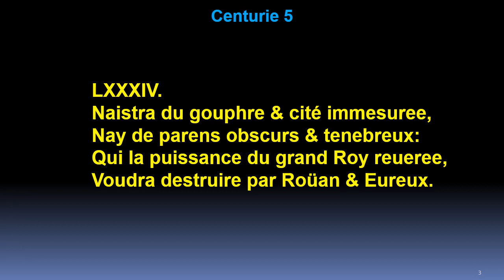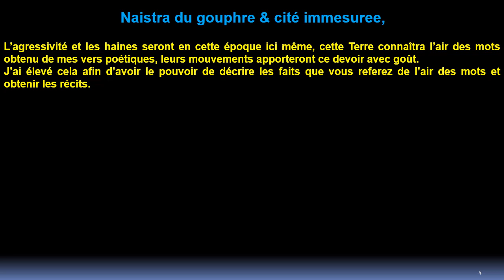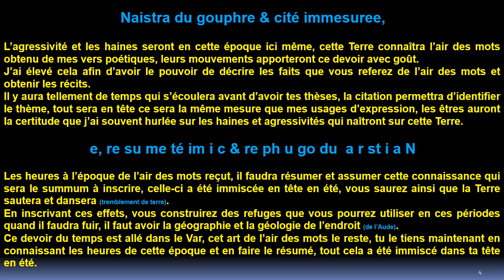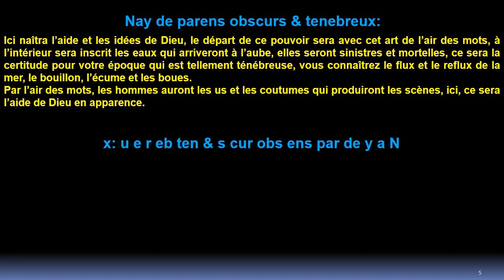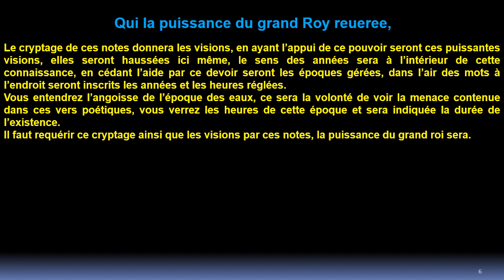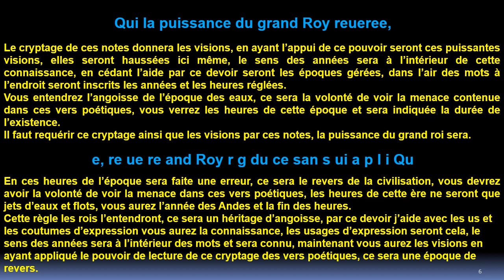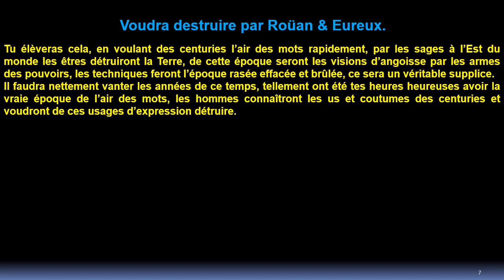Quatrain 84 Centurie 5